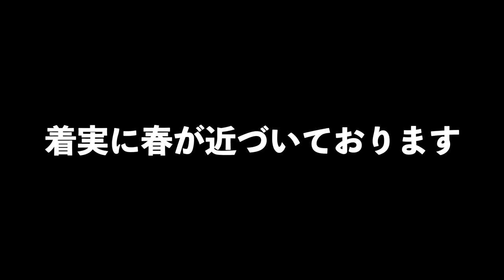2月の三島湖でバス釣り「シャローの極太BASSを探せ！」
ＳＵＢ！2月の三島湖でバス釣りです！シャローの極太バスを探せって事で大森貴洋プロ監修タトゥーラ エリート[TATULA ELITE 701MHRB-G]にシマノのバンタムMGLno組み合わせで冬の極太バスを探そうって事で２月の三島湖にバス釣りに行って来ました。前回に引き続きルアーを投げ続けておりますが果たして真冬バスは釣れるのか！？

2019年度は引き続き去年デプスの「コンツアージグ」＆「ブルフラット」で練習したジグストの釣りを色々なルアーに応用して巨大なブラックバスを狙って行きます！ライトリグ方面では去年よりゲーリーヤマモト大好きな釣りガール、メグタスが加わったのでそれぞれ分担して色々なルアー、釣り方に挑戦して行きますよ〜！

TurikouTVの動画
19アンタレスに真紅のスコーピオン⁉︎シマノの2019最新リールが遂に情報解禁！
19アンタレスはアンタレスミニ⁉︎ シマノの総合カタログが素敵過ぎる